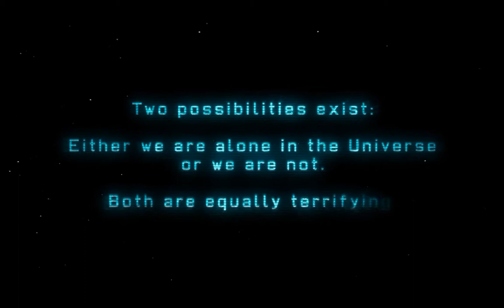Intro XCOM Enemy Unknown [Español HD]